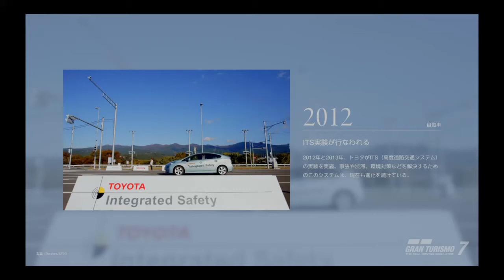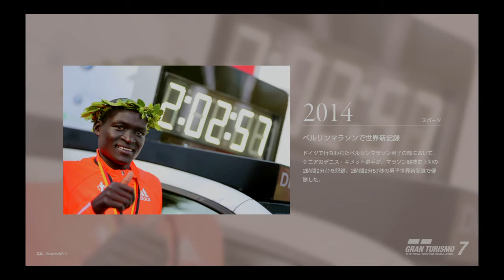[GT7] Nissan SILVIA spec-R AERO (S15) Touring Car , etc [SlideImages]